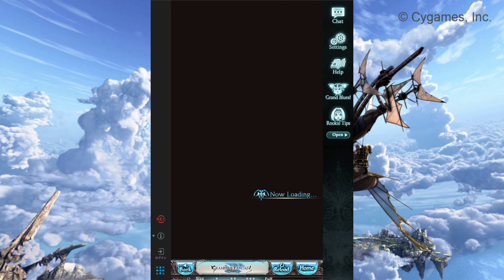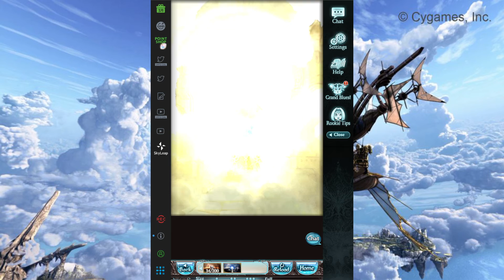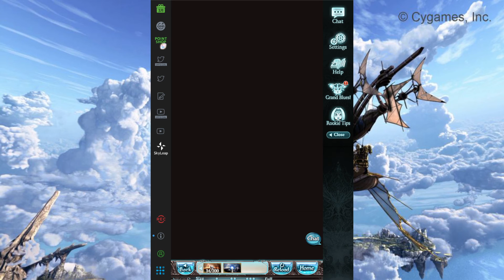[グラブルーファンタジー/Granblue Fantasy] Anniversary Discount Spark (2022/03/21)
Got crap from the free draws. So I gotta spark to get what I want. And since I have 190 spark discounted, might as well.

But no Medussy pulled... I'm hoping for better results tomorrow since she will be here for the part 2 Flashfest. I really hope I can pull her without needing to spark her, even if her rate is abysmal. But then again this stupid game gave me Ippatsu of all things... Ick. I did not want him at all.

But at least they gave me a Belial lol. Might as well get discounted on needing sunstones.